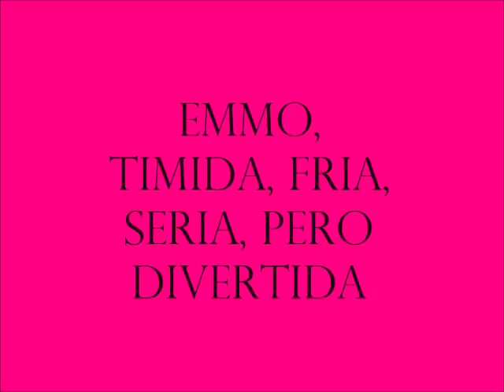Trailer ¡Mi territorio¡ Wattpad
Espero que te haya gustado y si necesitas algún cambio pídemelo.
Autora: Conithaxthuruda